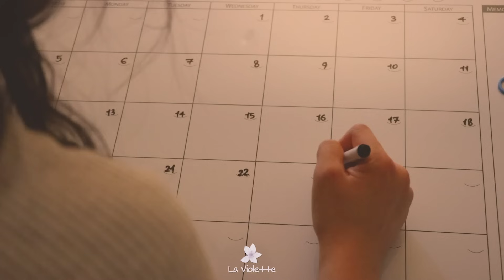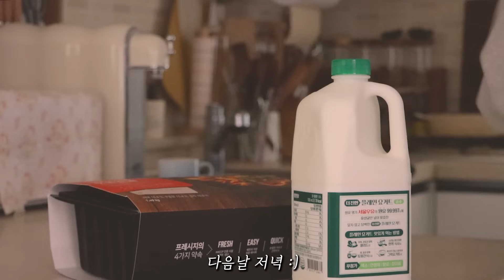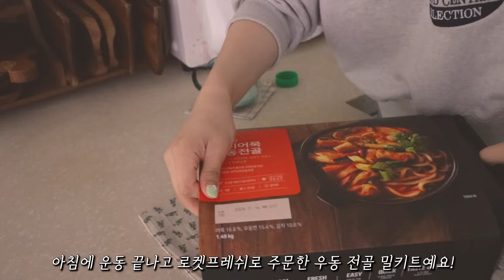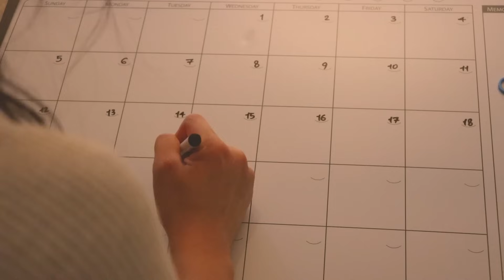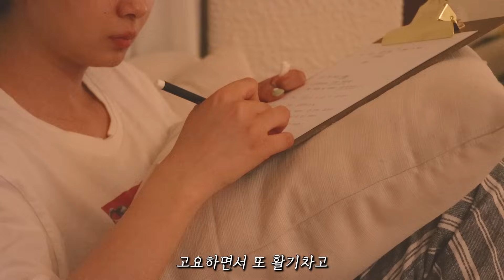자존감에 관하여⏐노트북 들고 청평 가는 이유, N잡러 New 스케줄 정리, 짱맛 얼큰 우동 밀키트… 등 자취 일상 :)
*이 영상에는 공동구매 내용이 포함되어 있습니다.

☕️라피콜라 공동구매 안내

그동안 메일로 공구 제안 엄청 많이 받았었는데,
워낙 찐으로 맘에 안들면 못하는 성격이라 ㅎㅎ
라피콜라가 제 첫 공동구매 제품이 되었어요!

📌가격
: 정가 790,000원이고,
쿠팡에서는 65만원대,
탐앤탐스x라비올렛 공구 가격은 458,000원 입니다!
(직구보다도 훨 저렴해요!)

📌공구 혜택
1. (전원 증정!) 9만원 상당 라피콜라 수납 가방 증정 : 이거 정말 견고하고 사이즈 컴팩트해서, 캠핑용 가방으로도 사용가능해요.
2. (전원 증정!) 탐앤탐스 파드커피 2종 (시다모, 콜롬비아) 증정해드려요.
3. (선착순 2명 증정) 머그잔 증정해 드려요.

📌공구기간
 : 5월 27일 (월) ~ 6월 28일 (금)

📌라피콜라 머신 설명
👉1. 스텐 100%로 만들어진 이탈리아 핸드메이드 제품이에요.
: 플라스틱으로 만들어진 커피머신이 걱정되지 않으셨나요..?
저는 이 부분이 가~~~장 마음에 들어요. 보통 고가의 커피머신들은 스텐으로 되어 있지만,
일반적인 캡슐 머신들은 뜨거운 커피가 추출되는 부분도 플라스틱이잖아요.
초딩 때부터 환경호르몬을 피해왔던 애늙은이인 저는 스텐 100%라는게 너무나 마음에 들었어요.

👉2. 파드커피는 캡슐보다 훨씬 저렴하고, 천연종이 재질의 파드커피로 쓰레기 처리도 편해요.
: 아무래도 바로바로 내려마시는 간편한 캡슐을 놓을 수가 없었는데,
비싸기도 하고 쓰레기 처리가 늘 마음에 걸리는 건 어쩔 수 없더라구요.
탐탐 파드커피는 뜯어서 쏙 넣으면 되는 간편함은 당연하고,
커피와 천연 종이 펄프로만 구성되어 있어서 친환경적이며, 뜯어서 커피가루를 활용할 수도 있어요.

👉3. 펌프 압력 20Bar로 한 번에 추출되며, 풍부한 크레마가 추출돼요.
: 파드커피는 천연 펄프 소재로 여과/추출되어서 커피 맛이 아주 깔끔하고
그라운드 커피와 동일하게 풍부한 크레마가 추출되어 향과 맛이 정말 좋아요. 캡슐 커피보다 원두 본연의 향을 그대로 보존하여 추출된다고 해요!

👉4. 물통까지 유리재질이며, 머신 디자인이 고급스럽고 견고해요.
: 커피머신은 보통 주방에서 한자리 차지하고 있고 매일 사용하는데
디자인 당연히 중요한 부분인 것 같아요.
사실.. 아무리 성능이 좋아도 디자인이 별로라면.. 저도 머신 들이는게 꺼려졌을 것 같은데,
제가 정말 좋아하는 레트로 아날로그 느낌이라 정말 마음에 들었어요.

📌 라피콜라 머신 A/S
- 품질보증 기간은 1년입니다.
- 고객 과실로 인한 파손, 소모품 제외 무상 A/S 진행됩니다!
- 유선으로 처리 가능한 A/S의 경우 전문 수리기사님을 배정하여 안내 드리고 있습니다!
- 유선으로 처리 불가능 한 경우 탐앤탐스 본사로 머신 수령 후 A/S 진행하여 발송해드리고 있습니다.

📌라피콜라 머신 배송
- 12시 이전 주문 결제건에 한하여 당일 출고 진행하고 있습니다!
-  머신 발송 후 수령까지 보통 2-3 정도 소요됩니다!(주말제외)

안넝하세용🥰
한 주 잘 보내셨나요? :)

제가 며칠 전 커뮤니티에 글 올렸을 때 남겨주신 댓글들...
정말 따뜻해요 헤헤 감사드려요 🥰
유튜브에서는 인스타만큼 자주 무언가를 공유하기가 조금 어려운 것 같지만,
앞으로 커뮤니티에 사진도 올리고 그래볼게요! ☺️

작년에 처음 친구들과 청평에 다녀왔었는데,
호수와 산이 한 눈에 보이는 풍경을 잊을 수가 없어서
2월에도 혼자 다녀왔잖아요 ㅎㅎ
그리고 3개월만에 또 갔다왔어요 :)

택시타고 그 카페로 가는데,
딱 그 호수+산 뷰가 보이기 시작할 때부터
왜이렇게 두근두근하고 멋진지... ㅎㅎ

그리고 청평역에 도착해서 보이는
잔잔한 풍경도 편안해서 참 좋더라구요.

청평까지 버스도 타고 기차도 타고, 노트북 들고 가면
당연히 그 날 일의 효율은 아주 낮겠지만,
사람은 효율만으로는 살 수 있는 로봇이 아니쥬 🤖

잠시 풍경도 보고
멍도 때리고
그러다 글도 좀 쓰고
리프레쉬 되어서, 생각이 안풀리던 뭔가가 좀 풀리는 것 같기도 하구요. :)

아무튼.. 할 건 쌓여도 지금 진짜 다녀와야 할 것 같은 느낌이 들어서
다음날 좀 피곤하긴 했지만,
정말 좋았어요 :)

리프레쉬 필요하시면, 우리 자연 보고 와요 💚🌿

🔶 타임라인
00:00 안녕하세요 :)
00:49 라비 라디오📻 자존감에 관하여 + 꼬소한 간장국수, 참치 주먹밥
04:47 짱맛 얼큰 우동 밀키트
08:15 프랑스어 강의하는 N잡러
09:44 달력 보드로 스케줄 정리하려구요.
10:35 라피콜라 머신
12:16 사과+땅콩버터 먹고,
14:15 라(비올렛) 또 청(평)
15:41 다녀와서 꽈배기 먹으며 생각 정리 :)

🔶쿠팡 우동전골은 이 제품이에요!
🔶청평 카페는 카페 아우라 입니다!